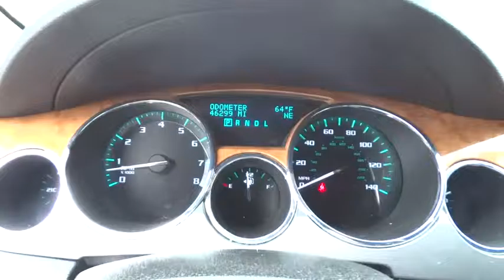2012 Buick Enclave Christiansburg VA, Blacksburg VA, Princeton WV, Beckley WV, Roanoke VA N2070B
2012 Buick Enclave

All Wheel Drive! Wow! Where do I start?!Thank you for taking the time to look at this fantastic-looking 2012 Buick Enclave. This superb Enclave is the SUV with everything you'd expect from Buick, and THEN some.FOR SALES INFORMATION PLEASE CALL OUR INTERNET DEPARTMENT AT 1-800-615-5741.
1SL PREFERRED EQUIPMENT GROUP Includes Standard Equipment,BOSE SOUND SYSTEM single CD Player with MP3 playback. Includes Advanced Bose 10-speaker system ETR AM/FM stereo auxiliary audio jack which enables plug/play connection of all auxiliary audio players speed-compensated volume Theftlock Radio Data System (RDS) and rear audio controls with 2 headphone jacks (headphones not included). 115v outlet and USB port included,EBONY PERFORATED LEATHER SEATING SURFACE,ENGINE 3.6L VARIABLE VALVE TIMING V6 WITH SIDI (SPARK IGNITION DIRECT INJECTION) DOHC (288 hp [214.7 kW] @ 6300 rpm 270 lb-ft of torque [364.5 N-m] @ 3400 rpm) (STD),LICENSE PLATE BRACKET FRONT MOUNTING PACKAGE,LPO HIT THE ROAD ACCESSORY PACKAGE includes body-color molded assist steps Roof Rack Cross Rail Package and cargo area all-weather floor mat,POWER OUTLET 3-PRONG HOUSEHOLD-STYLE 115-VOLT,SEATING 7-PASSENGER second-row captain's chairs flat folding and SmartSlide access to third row third row flat folding 60/40 split bench (STD),SUNROOF POWER tilt-sliding with additional skylight fixed glass aft of the sliding glass and sunshade,TIRES P255/60R19-108S ALL-SEASON BLACKWALL MICHELIN (STD),TRANSMISSION 6-SPEED AUTOMATIC (STD),WHEEL 17 (43.2 CM) COMPACT STEEL SPARE WHEEL AND TIRE,WHEELS 4-19 X 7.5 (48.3 CM X 19.1 CM) FIFTEEN-SPOKE MACHINED ALUMINUM (STD),WHITE DIAMOND TRICOAT,Mirrors outside heated power-adjustable body-color manual-folding with integrated turn signal indicators,Headlamps High-Intensity Discharge (HID) Xenon projector lamps hi/low bi-functional with blue tint lenses and chromed bezels,Memory settings memory presets for 2 drivers with 8-way power driver seat includes easy exit driver seat power outside mirrors and power tilt and telescopic steering column (if equipped),Instrumentation includes Driver Information Center tachometer speedometer fuel coolant temperature battery gear selector outside air temperature and compass display (Digital compass display moves to navigation screen with (UUM) Audio system with Navigation and (U4H) Audio system with Rear Seat Entertainment and Navigation.),Seat adjuster driver 8-way power with power recline and lumbar control and memory,Seats heated driver and front passenger,SiriusXM Satellite Radio is standard on nearly all 2012 GM models. Enjoy a 3-month trial to the 'XM Select' package with over 170 channels including commercial-free music all your favorite sports exclusive talk and entertainment. And now add premium channels to your trial at no-cost. Welcome to the world of satellite radio. (Requires a subscription sold separately by SiriusXM after the trial period. If you decide to continue your service at the end of your subscription service will automatically renew and bill at the rates in effect at the time of renewal until you call SiriusXM at 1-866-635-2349 to cancel. See our Customer Agreement for complete terms Available only to those at least 18 and older in the 48 contiguous USA and D.C. Replaced by (UBS) NavTraffic when (UUM) Audio system with Navigation or (U4H) Audio system with Rear Seat Entertainment are ordered.),Bluetooth for phone personal cell phone connectivity to vehicle audio system and HMI (Human Machine Inerface),Steering wheel leather-wrapped with Mahogany wood accents,Suspension Premium Ride 4-wheel independent,All-wheel drive,Tire pressure monitor system,OnStar 6 months of Directions and Connections plan includes Automatic Crash Response Emergency Services Crisis Assist Stolen Vehicle Assistance including Remote Ignition Block Remote Door Unlock Turn-by-Turn Navigation with Destination Download (requires navigation radio) and OnStar eNav (where available) OnStar Vehicle Diagnostics Roadside Assistance Remote Horn and Lights and Hands Free Calling (Visit onstar.com for details and system limitations.),Brakes 4-wheel antilock 4-wheel disc,OnStar Turn-by-Turn Navigation,Rearview camera system integrated into rearview mirror (Integrated into navigation display if (UUM) Audio system with Navigation or (U4H) Audio system with Rear Seat Entertainment and Navigation are ordered.)